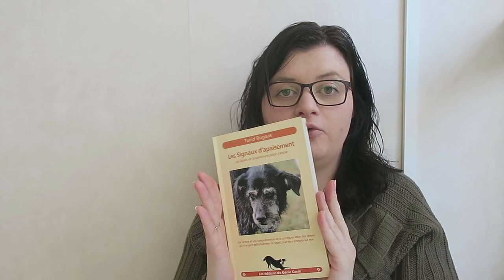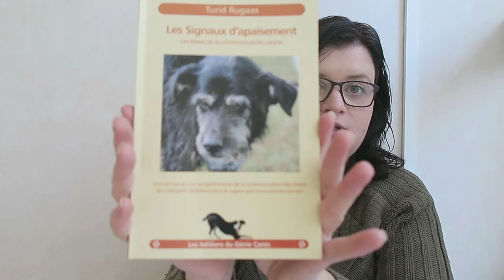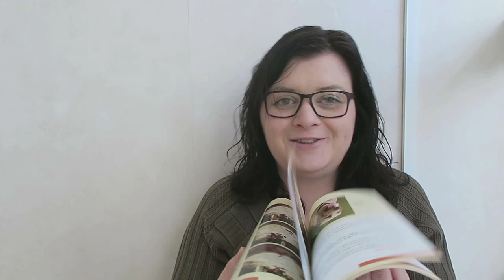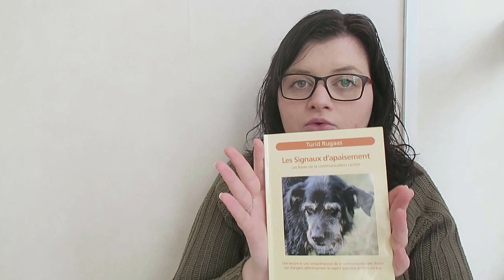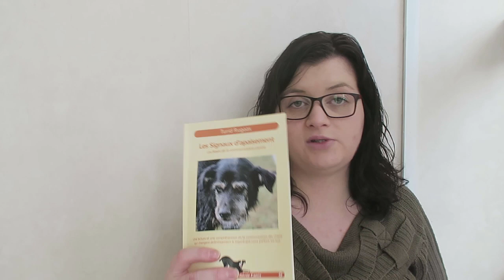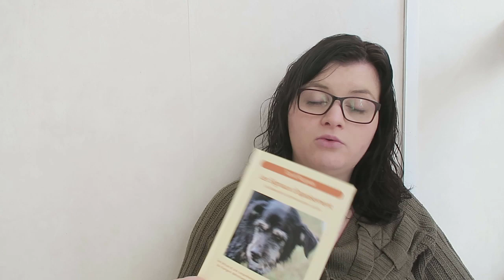Les signaux d'apaisement, le livre indispensable !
Pour moi, c'est le livre que chaque propriétaire de chien se doit d'avoir pour comprendre son chien. Sans comprendre ce langage propre au chien, on devra assumer les conséquences d'une mauvaise communication, qui peuvent être désastreuses !

Mes programmes en ligne :

Coaching privé Patt' en l'air
Pour réserver votre place :

Lien du Tipeee pour ceux qui voudraient soutenir Patt' en l'air